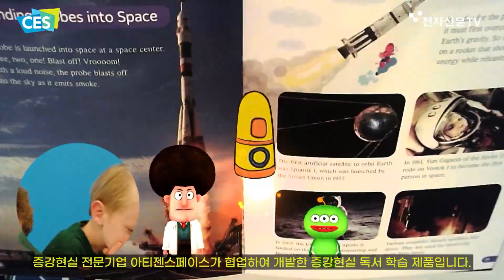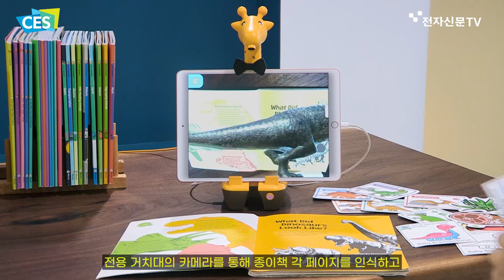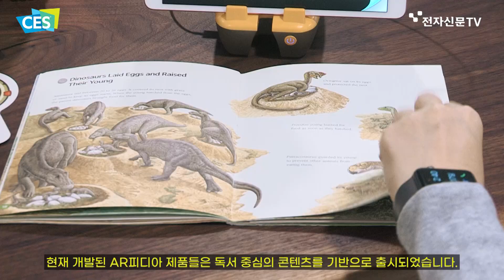[CES 2022] 교육기업 최초 'CES 혁신상' 수상..'웅진씽크빅' 증강현실 독서 서비스 'ARpedia'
[Top10 Korean Products of CES 2022]
전자신문 인터넷이 주관하며 국내 중소·벤처 기업 대상으로
올해 CES에서 반드시 주목해야 할 한국 제품 및 서비스를 선정하는 프로젝트
웅진씽크빅은 이번 CES2022에서 증강현실(AR) 독서서비스인 '인터랙티브북'의 글로벌 버전인 'AR피디아(ARpedia)'를 선보였습니다.
특히 'AR피디아'는 국내 교육기업 최초로 'CES 혁신상'을 수상했습니다.